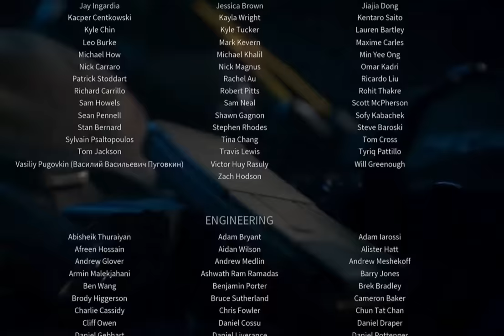The Death of Soap~~~Anim【Call of Duty modern warfare III】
An animated film about Call of Duty: New Modern Warfare 3
Made by a flasher